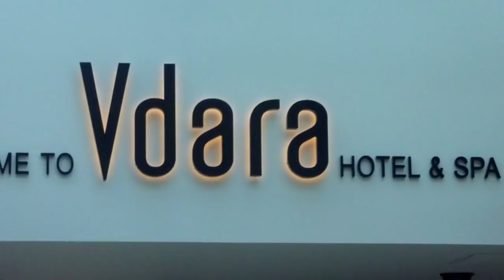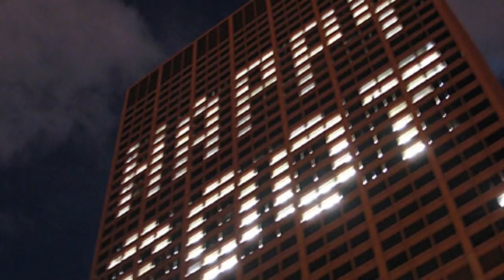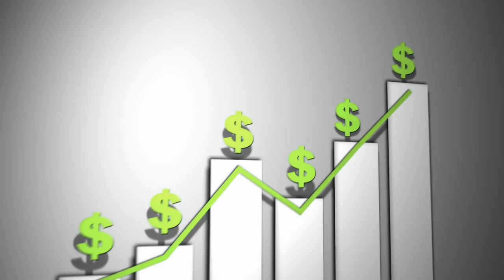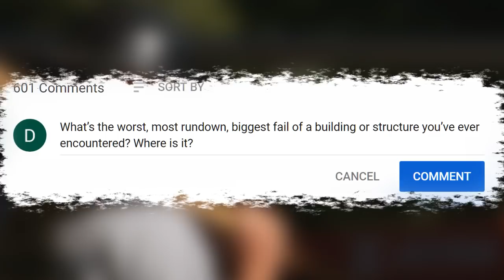TERRIBLY Built Structures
With all of the building and construction that’s happened in the last century or two, there are bound to be failures. Here we’ll take a look at places that weren’t entirely thought through, including a playground that burns and a bridge that was doomed from the start. With all of the advancements we’ve made, one would think these kinds of things wouldn’t happen, but they do, and luckily enough for your entertainment pleasure. Kick back, take a break, and take a gander at these TERRIBLY Built Structures!

5. AON Center
Opened in 1973 and originally called the Standard Oil Building, this massive skyscraper is Chicago’s third-tallest building behind Willis Tower and Trump International Hotel and Tower. It stands 1,136 feet (346 meters) and is comprised of 83 floors. It opened to wide praise for its beauty, as designers elected to cover the external facade in Italian Carrara marble, which worked for a time. But then, in 1974, a chunk of the marble, which is much thinner than typical cladding materials, detached from the building. The slab crashed down onto the roof of the Prudential Centre next door and caused an investigation. It was then found that the marble slabs were bowing and cracking all over the building and the material was deemed unsuitable. The AON Center was then recladded in granite, which cost a whopping $80 million.

4. Kemper Arena
This next building first opened way back in 1976 and is an indoor stadium located in Kansas City, Kansas. It was well-received and loved and one of its more notable features was its trussed roof. Well, the inevitable happened in June of 1979, when a massive storm hit the city, and that beloved roof couldn’t take all the strain. The designed had been built to release rainwater very slowly to keep the nearby West Bottoms area from inundating, but the torrent proved too much and collected on the roof. The resulting pool of water caused the roof to sag until it finally failed and gave out. The bolts in the hangers from which the roof hung had also been miscalculated, and once one gave, they all gave and around one acre of it came tumbling down. After an investigation, the issues were all addressed and the stadium was reopened again within a year.

3. Tacoma Narrows Bridge
Built in Tacoma, Washington, and opened to the public on July 1, 1940, the Tacoma Narrows Bridge was an architectural disaster right from the very start. Upon opening it was the third longest suspension bridge in the entire world, which makes what happened to it that much more terrifying. It stood just four months before magnificently collapsing on November 7, 1940. The problem was that cheap girders were chosen for the project to keep costs down, and it was this frugality that ultimately doomed the structure. During construction, the bridge earned the nickname “Galloping Gertie” because before it was even opened, the structure swayed and swung significantly. November 7, 1940, provided 39.7 mph (64 kph) winds, which proved too much, and there is a video online of the thing swaying and rolling until it ultimately fails and falls into the water below. The failure did end up doing some good, though. It helped to boost research into the aerodynamics-aerolastics of bridges, which has wholly influenced the designs of subsequent long-span bridges.

2. Leaning Tower of Pisa
Yes, the Leaning Tower of Pisa. This bell tower is freestanding and is located in Pisa, Italy (go figure). This tower is hugely famous and is a must-see for tourists all over the world! You may recognize it from pictures where people appear to hold the tower up, or maybe photos of them kicking it over. Either way, the tower that’s situated directly behind the Cathedral of Pisa was not supposed to look like that initially. It was built back in the 12th century, and the tilt began mid-construction due to an inadequate foundation set into soil that was too soft to hold up the weight of the tower. Workers attempted to correct the tilt throughout construction; however, it only got worse by the time the structure was finished in the 14th century. It’s now semi-curved and banana-shaped, and over the centuries following, it tilts around 1mm more each year. This one obviously wasn’t thought through all the way!

1...